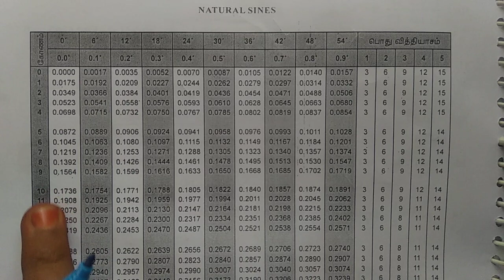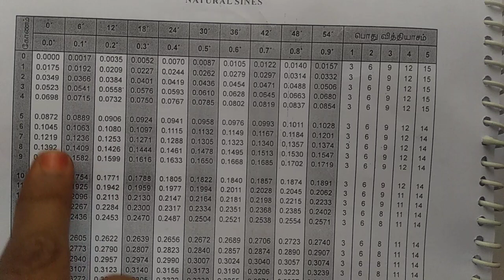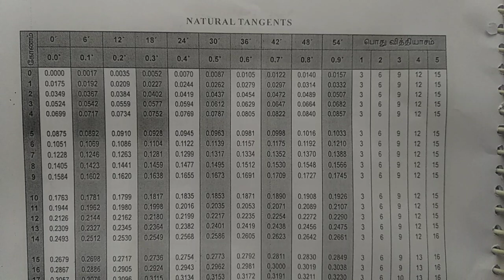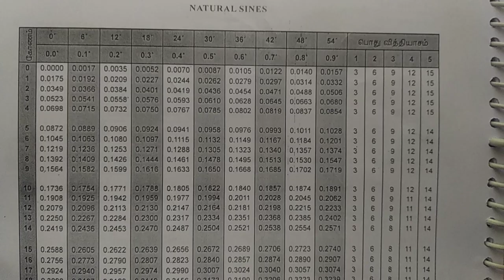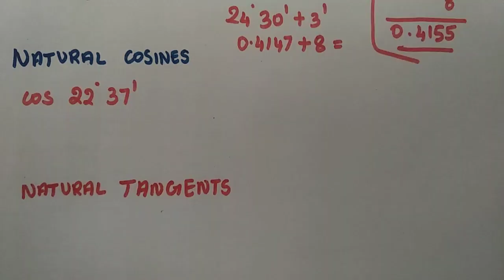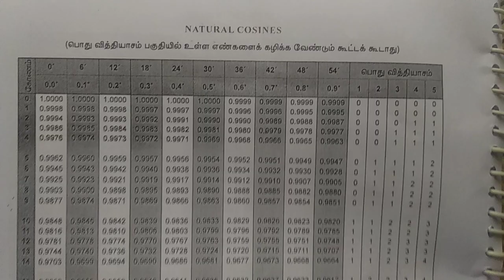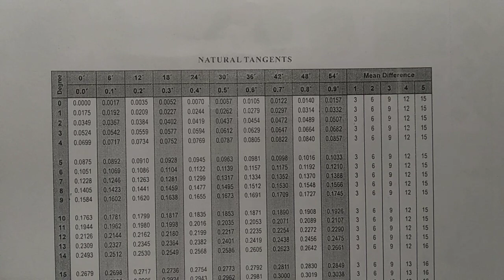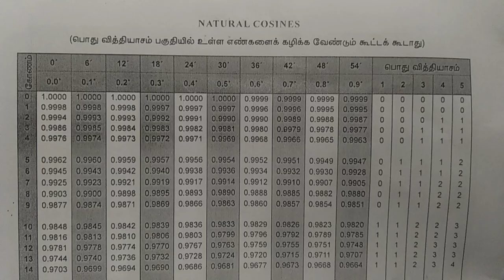Class 9|(16)|Term 3| Chapter3| To find natural sines tangents by log table|New syllabus 2019 Tamil